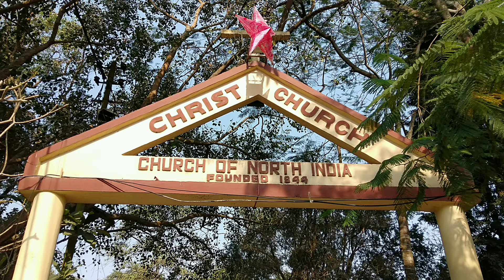Guwahati City Tour || Assam || North East India || गुवाहाटी ब्लॉग